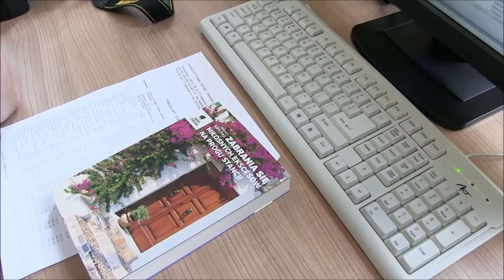NEWSY Z PÓŁKI! Odc_11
NEWSY Z PÓŁKI! Wasz nowy serwis biblioteczny.